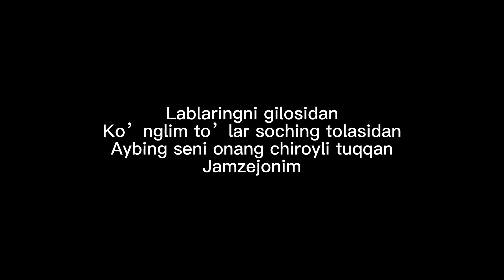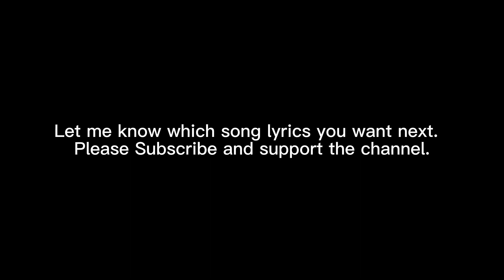Хамдам Собиров – Жанзе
Ariqlarda loyqa suvlar oqar edi
Menga o’sha, o’sha Janze yoqar edi
Daraxtlarda gullar kurtak ochar edi
Lablaridan o’pgim kelar
Shunaqangi shakar edi

Janze, Janze, Janzeda
Meriya ashiqi maste masteda
Dari dil dil dil devona
Janze, Janze, Janzeda

Janze, Janze

Lablaringni gilosidan
Ko’nglim to’lar soching tolasidan
Aybing seni onang chiroyli tuqqan
Jamzejonim

Shamol essa shamoldan
Daryo toshsa daryodan
Yomg’ir yog’sa yomg’irlardan
Rashq qilamanda

Janze, Janze, Janzeda
Janze, Janze, Janzeda

Janze, Janze

Janze, Janze, Janzeda
Janze, Janze, Janzeda

Janze, Janze

Dardimni bilmay sevgim yig’lar
Peshonangda sindur yig’lar
Yuragingda kimdur yig’lar
Gapirmaysan gapir Janze

Janze, Janze, Janzeda
Janze, Janze, Janzeda